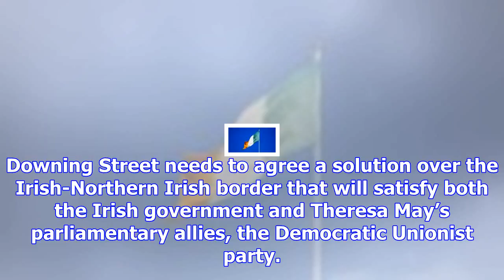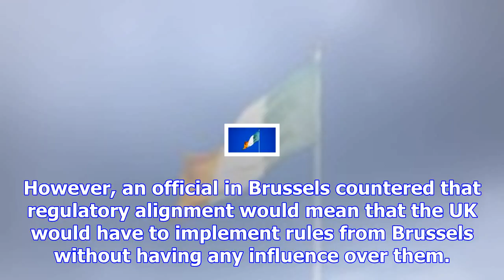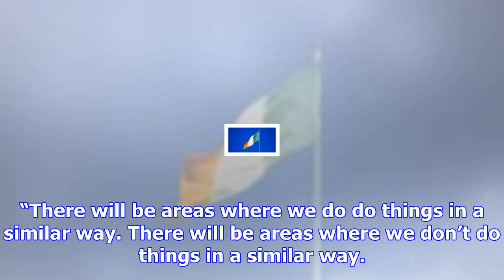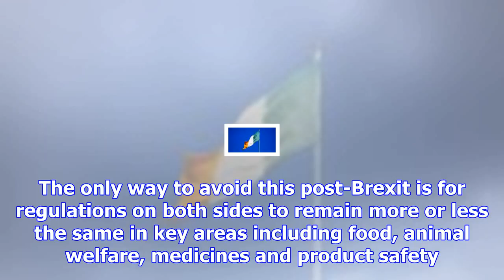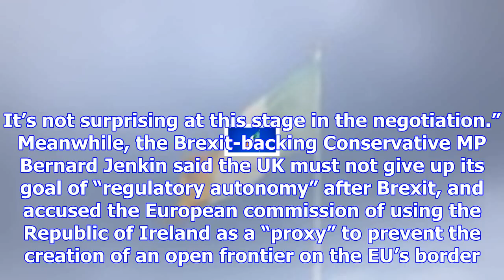Grayling: uk does not need identical laws to eu for irish border trade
The UK does not have to have identical laws to Brussels in order to align regulations to allow free-...